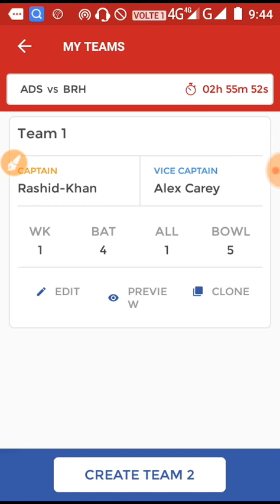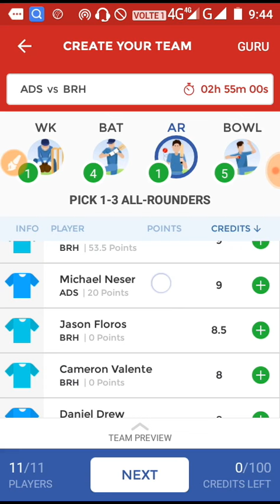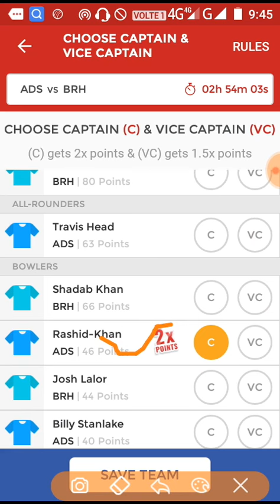ADS vs BRH Match No 12th Playing Xi || Dream11